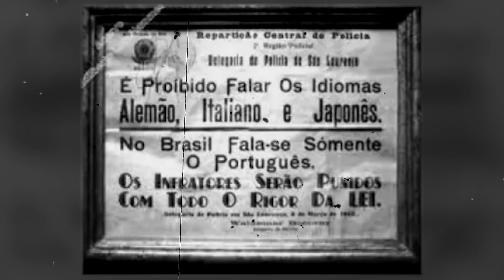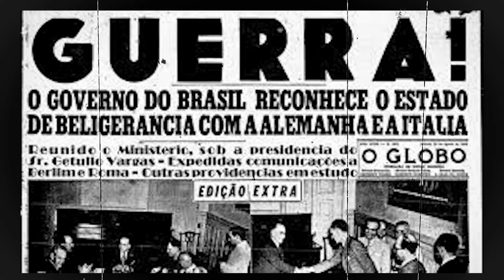OS CAMPOS DE C0NC**TRAÇÃO DO BRASIL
Uma história marcada por sofrimento, assim é lembrada a segunda guerra, que rende diversas histórias de tirar o sono até hoje.
O que talvez você não saiba, é que muito longe de Alemanha e Rússia, aqui no Brasil, durante a guerra, também mantemos campos de concentrações.
Os prisioneiros, todos japoneses, italianos e alemães, estavam a maioria no Brasil, sem saber direito o que estava acontecendo em sua terra natal, quando foram surpreendidos com suas prisões. Dentre eles, um em especial, sendo o único brasileiro nascido dentro de um campo de concentração. No vídeo de hoje te contaremos a histórias de alguns dos vários campos de concentrações criados no Brasil.